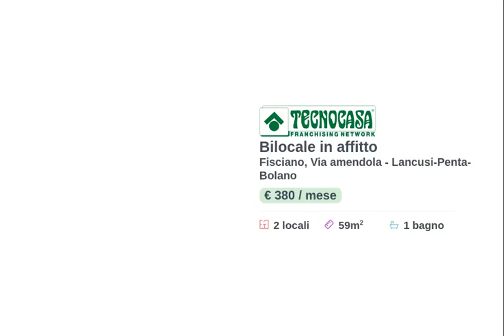Penta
A pochi minuti dal Centro.